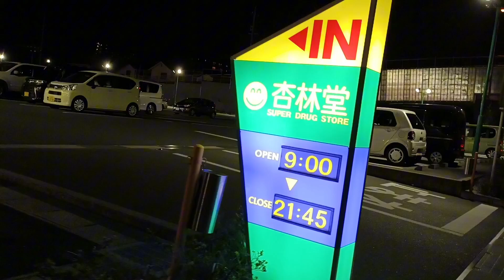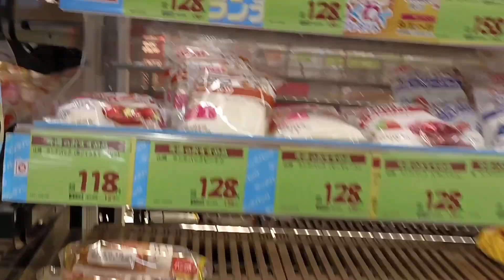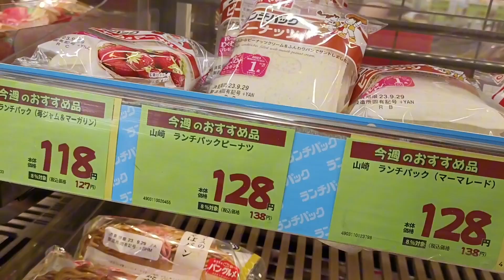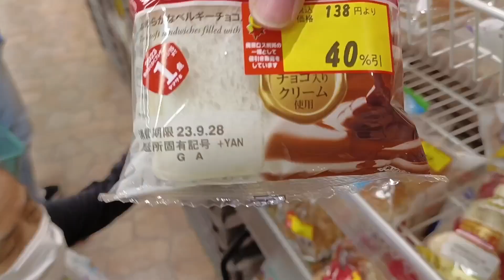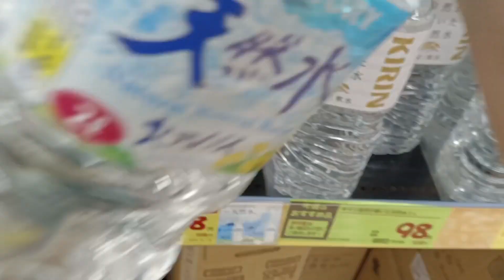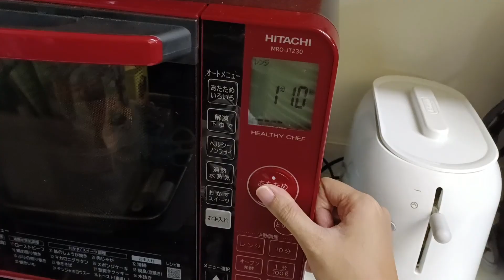JAPAN VLOG - TAPON BASURA SA JAPAN | mommyniprimo